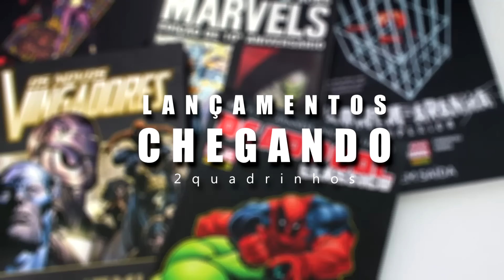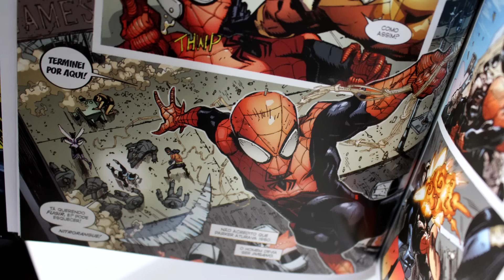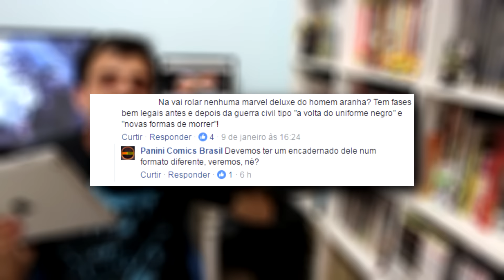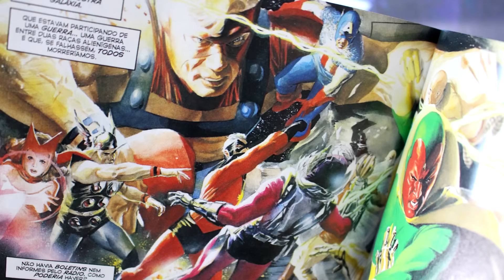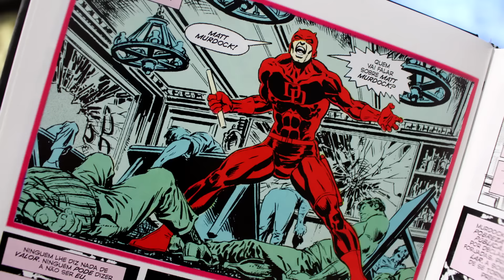RELANÇAMENTOS AGUARDADOS DA MARVEL E CONFIRMAÇÕES BACANAS!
- Elektra Assassina
- Fabulosos Vingadores Vingar a Terra
- Demolidor Frank Miller
- Guerras Secretas
- Doutor Estranho Shamballa
- Indestrutível Hulk Agente da Shield
- Gaviã Arqueira Vingadora da Costa Oeste
- Vingadores Prelúdio Para Infinito